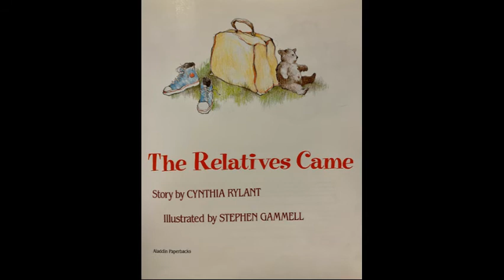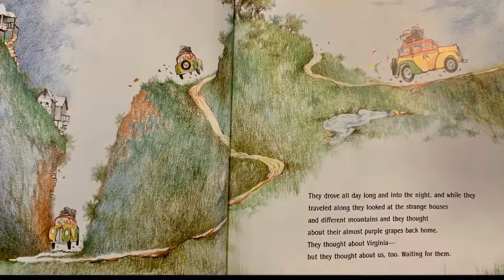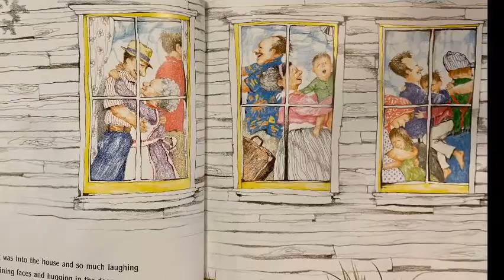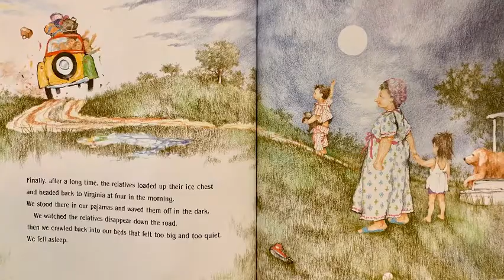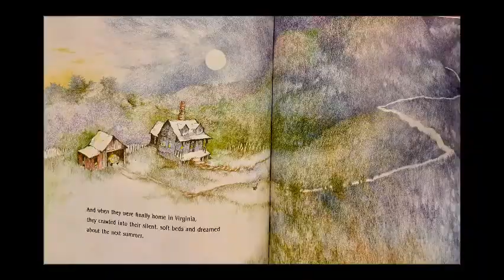Children's Read Aloud. The Relatives Came by Cynthia Rylant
The relatives come to visit from Virginia and everyone has a wonderful time.